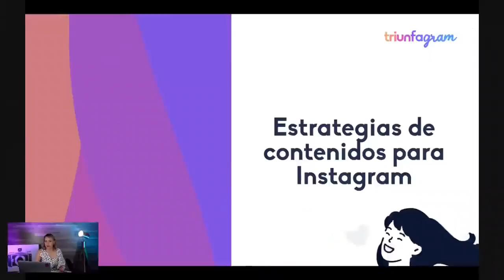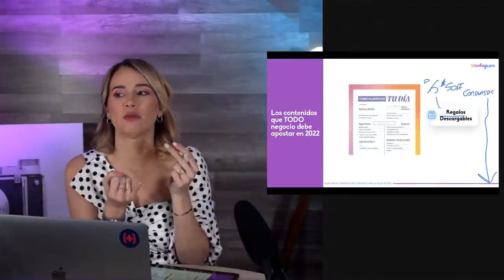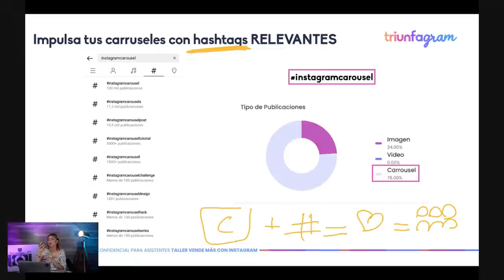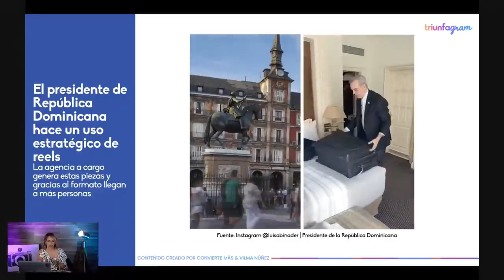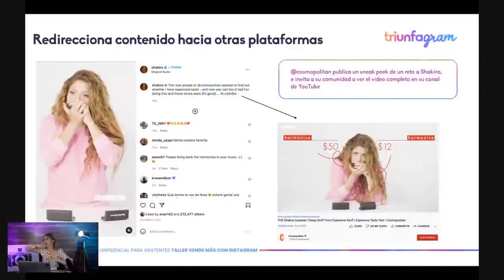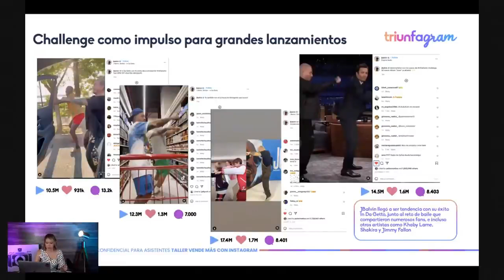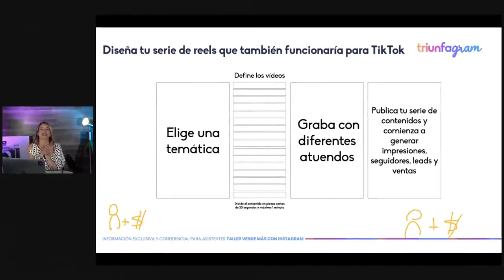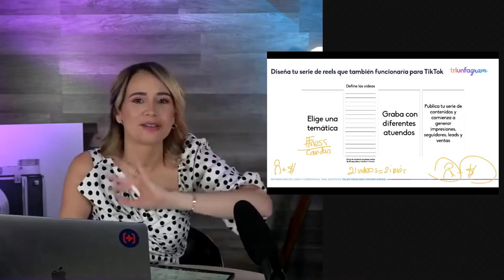Contenidos por los que tienes que apostar este 2022 - Vilma Núñez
Si estás buscando contenidos con los que puedas potenciar tu cuenta de Instagram y las ventas online de tu negocio, te quiero compartir algunas estrategias y tipos de contenidos que debes empezar a implementar HOY mismo.

Si me preguntas por la estrategia que mejor nos ha funcionado en los últimos días, te diría que las infografías en formato reel y vídeos de un segundo 💪, ¿las has utilizado?

1:10 La magia de las infografías
2:14 No te olvides de los regalos
4:48 Utiliza los hashtags
6:38 Reels
12:10 Un regalo para ti